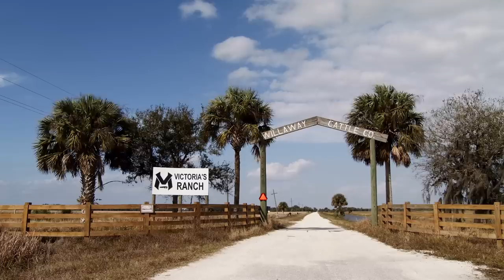Willson Contreras | The Offseason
Cubs catcher Willson Contreras spent his offseason in Florida riding roller coasters and ... horses. See how spending time on Victor Martinez's ranch reminded him of his home in Venezuela.